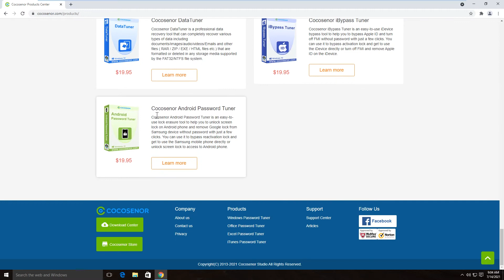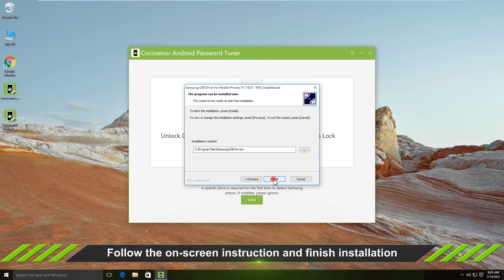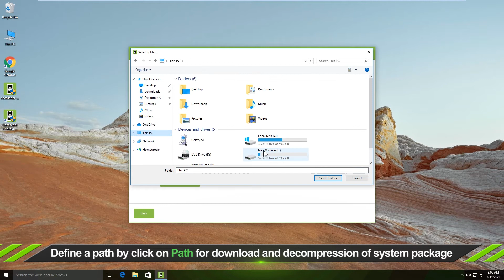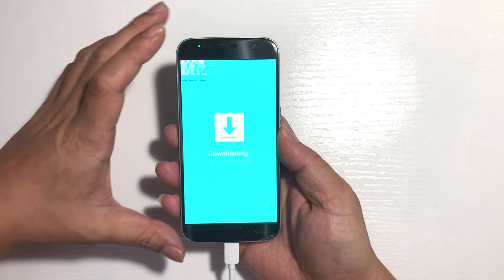How to Remove Google Account FRP Lock on Samsung Galaxy S7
Do you want to factory reset your Samsung Galaxy S7 but are blocked by Factory Reset Protection (FRP)? The FRP is enabled automatically when a Google account has been registered on your Samsung device. When the Google FRP is enabled, you will need to enter your Google account credentials before doing a factory reset on your Samsung device. If you forgot Google account email or password, how to disable Google FRP and perform a factory reset on your device? You can try to remove Google account from your Samsung device and then the Factory Reset Protection (FRP) is disabled. How to remove Google account FRP lock on Samsung Galaxy S7? Follow this video...